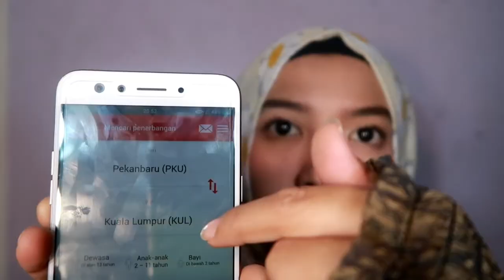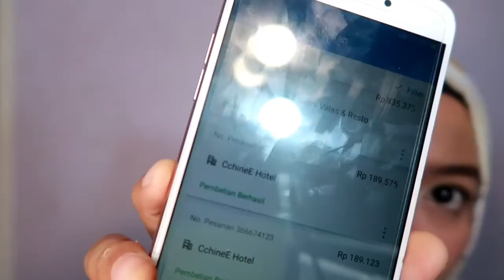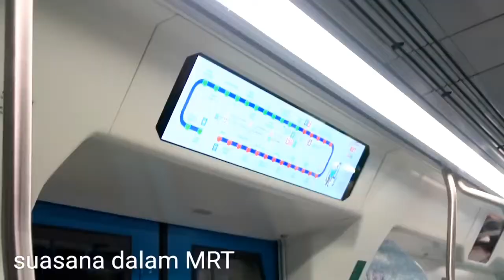PP Kuala Lumpur cuma 420k! HOTEL MURAH di Malaysia, TRANSPORTASI selama di Kuala Lumpur, Malaysia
Hallo!
Ini dia video tentang tiket, hotel dan transportasi selama aku di kuala lumpur kemarin, yg pasti murah meriah.
Maaf ya ngomongnya agak belibet! 😂
Semoga kalian ga capek dengerinnya😂
Semoga membantu❤